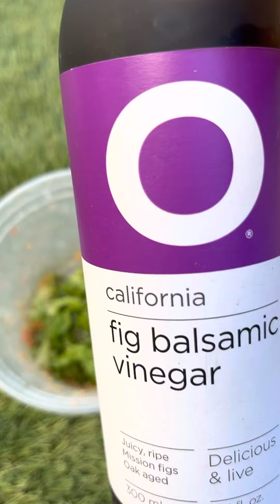saladdressing or I’m not eating it!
Here is the proof that Gina the petchicken will not eat undressed romaine lettuce 🥬 Okay my girl you got it! Madame est servie!